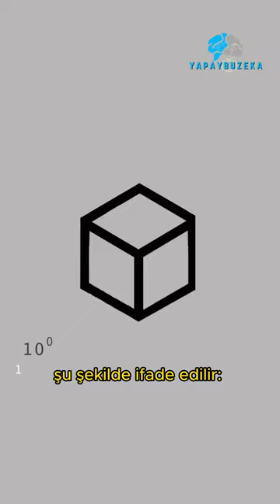Google İsmi Nereden Geliyor?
Sayıların animasyonu vsouce kanalından aldım. Çok başarılı bir kanal. Umarım takip edersiniz.

Google'ın piyasa değeri, ülkemizin gayrisafi yurt içi hasılasının yaklaşık 8 katına eşit. Bu devasa şirketin adı aslında bir yanlışlık sonucu Google oldu. İlk başta alınmak istenen domain ismi 'googol' idi. Googol aslında çok büyük bir sayı, ama en büyüğü değil. Bir googol, şu şekilde ifade edilir: Bir, On, Yüz, Bin, Milyon, Milyar, Trilyon, Katrilyon, Kentilyon, Sekstilyon, Septilyon, Oktilyon, Nonilyon, Desilyon, Undesilyon, Sedesilyon, Trigintilyon, Untrigintilyon, Duotrigintilyon ve On Duotrigintilyon. İşte, On Duotrigintilyon bir googol eder.

Üretim yöntemiyle Gayrisafi Yurt İçi Hasıla tahmini, 2023 yılının üçüncü çeyreğinde cari fiyatlarla bir önceki yılın aynı çeyreğine göre %79,8 artarak 7 trilyon 681 milyar 432 milyon TL oldu. Tüik